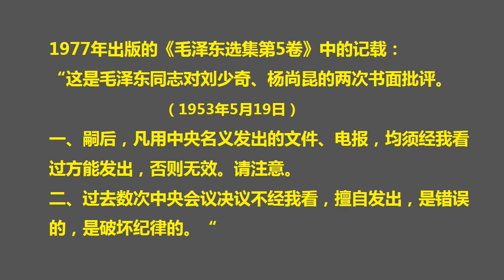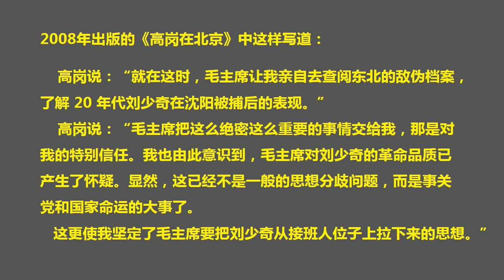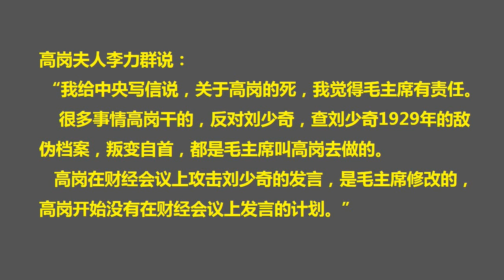历史惊卷：毛泽东和刘少奇的第一次政治斗争（2017.5.29）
森哲深谈（38）：历史惊卷：毛泽东和刘少奇的第一次政治斗争。